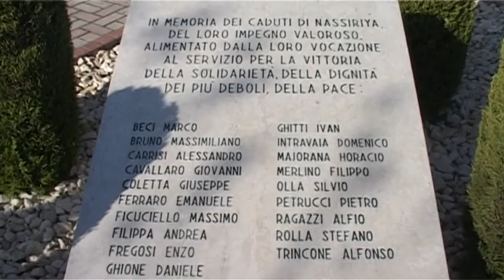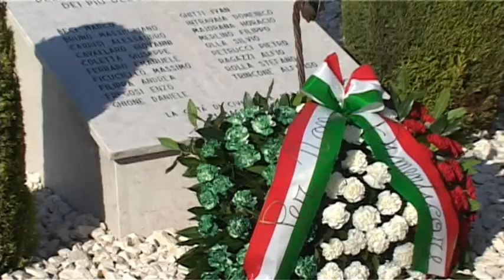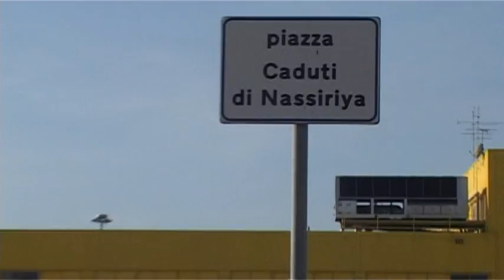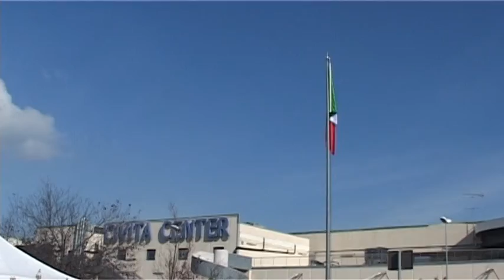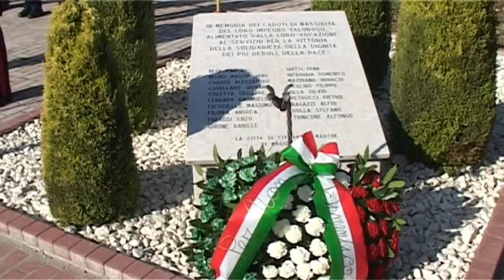Commemorazione Caduti Nassiriya Civitanova Marche di Nicola Baiocco